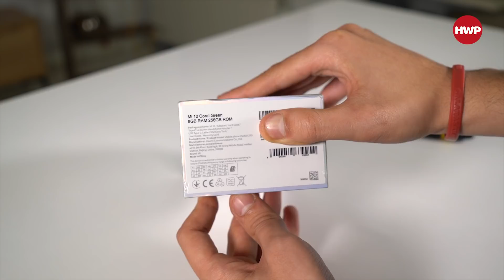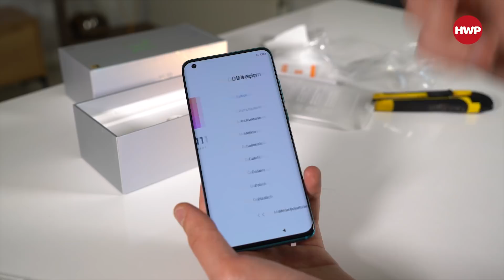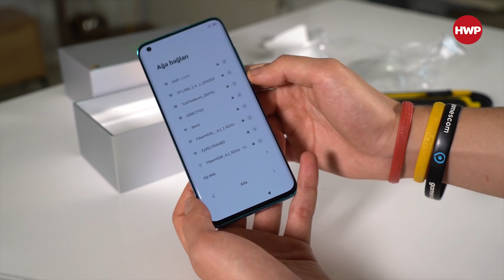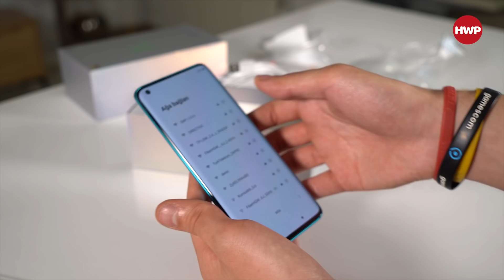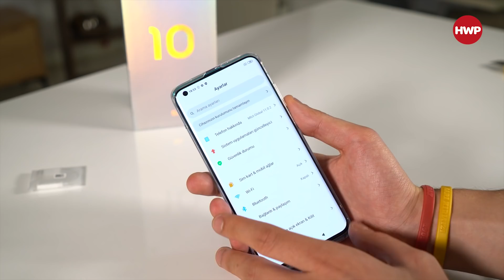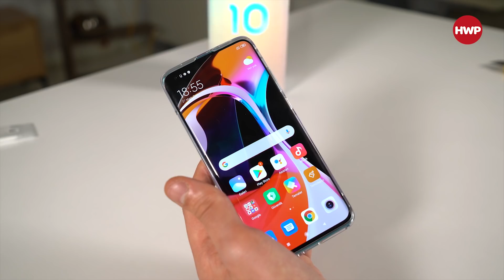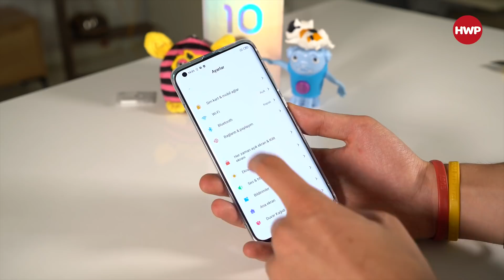Xiaomi Mi 10 5G nihayet ofiste! | Kutu açılışı ve ilk bakış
Xiaomi'nin fiyatıyla eleştirilen, ancak 2020 amiral gemileri arasında fiyat olarak yine aşağıda kaldığını belirtebileceğimiz Xiaomi Mi 10 ofisimize nihayet geldi.

Biz de adettendir diyerek cihazın kutu açılışı ve ilk bakışını gerçekleştiriyoruz.

Xiaomi Mi 10 özellikleri;

Boyut; 162.5 x 74.8 x 9 mm
Ağırlık; 208 g
Ekran; 6,67 inç 90 Hz 1080 x 2340 piksel Super AMOLED HDR10+
Depolama; 256 GB UFS 3.0
Arka Kamera; 108 MP + 13 MP + 2 MP + 2 MP